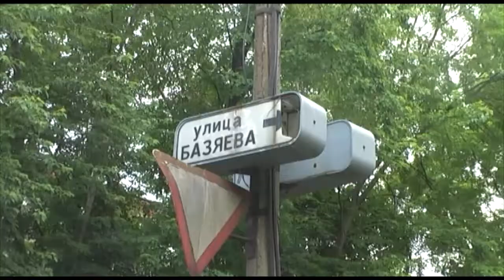Passenger hovercraft line Lytkarino - Andreevskoye, Moscow river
Short hovercraft line at Moskva river, 5 km downstream from Moscow city.
Operated since 2012.